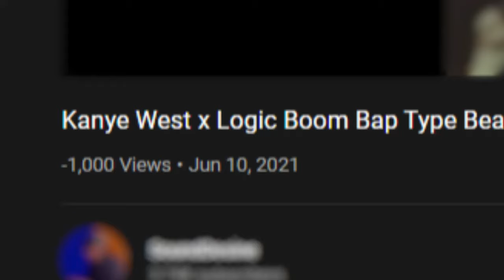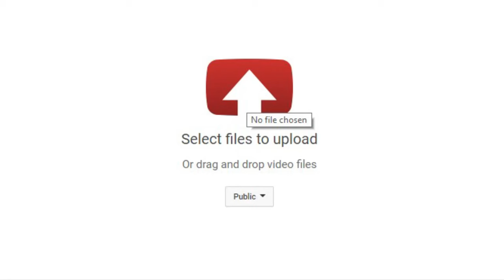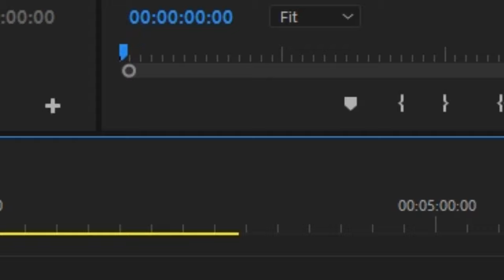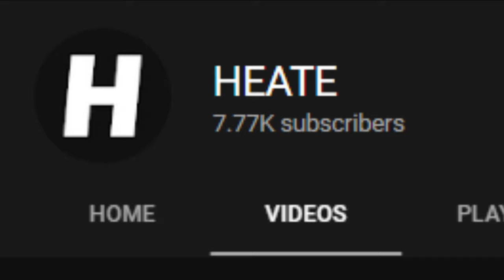Answering the IMPOSSIBLE Question as a Music Producer